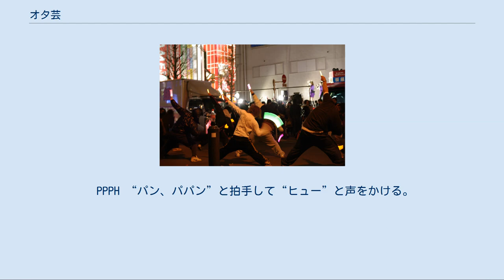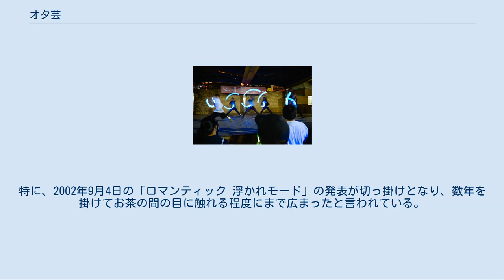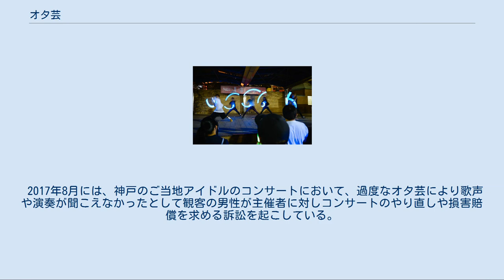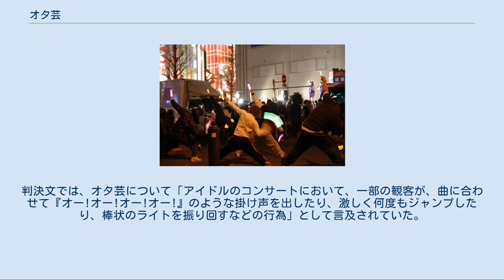オタ芸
秋葉原でオタ芸を打つファン オタ芸（オタげい）とは、コンサートなどにおいてファンが繰り広げる、独特な動きを伴う踊り、ダンス掛け声のことである。
文字通りアイドルオタク（追っかけ）等がアイドルや声優などのコンサート・ライブなどで行っている、アイドルのために捧げる応援の芸（パフォーマンス）、応援方法である。
オタ芸をすることを打つなどと呼び、オタ芸を楽しむ人たちのことを打ち師と呼んだりする。
ヲタ芸（ヲタげい）とも記述される。
語源は、「アイドルオタクの芸」の略である。
ボカロ曲やアイドル以外の邦楽に合わせてオタ芸を打つこともある。
 現在では、｢オタ芸｣と表記されるものはは、アイドルを応援するための芸（通称:地下芸）。
｢ヲタ芸｣と表記されるものは、観衆に向けて行うパフォーマンス（通称:サイリウムダンス、サイリウムパフォーマンス）と分類されている。
 オタ芸には以下のようなものがある。
 タイガー 直立不動にて動かず熱い視線を送る行為。
もっともシンプルであるが、静と動の関係から目立つ。
 マワリ 頭上で手拍子を叩きながらその場で右や左に回転ジャンプをする。
 ロマンス 斜め上を指さした状態から腕を引く。
 PPPH “パン、パパン”と拍手して“ヒュー”と声をかける。
 ケチャ インドネシアのケチャのように低い姿勢を取り、腕を手前からステージ上のアイドルの方へ振り上げる。
 サンダースネイク 雷と蛇をイメージする技で、難易度が低い。
直線的な動きと円が組み合わさっているため難しく見えるが、一つ一つの動きは単純であり、慣れると集団にてシンクロしたマスゲーム的な行為が行いやすくもっとも迫力があるので、オタ芸の代表的な行為と称されることもある。
 メリーゴーランド メリゴとも称される。
他の一人技とは異なり複数人数で行う。
左手をあげ、反時計回りに回る。
通常、3 - 20人程度で行われるが、大規模なものでは50 - 100人単位で行われる場合もある。
 神威 サビによく使われる技。
 捧げ 曲調が穏やかな時に、演者に向けて腕を伸ばす技。
 その他数多くの技が存在する。
「親衛隊 (アイドル)応援」を参照 「オタ芸」という言葉が登場する遥か以前の1970年代 - 1980年代から、アイドルの親衛隊が曲に合わせて一斉に声をかける応援スタイルは見かけられた。
 2000年代に入って前述の応援スタイルに踊りが加わるなどして多様化し、ハロー!プロジェクト系コンサートにおいて「オタ芸」という言葉で認知されるようになったとされる。
特に、2002年9月4日の「ロマンティック 浮かれモード」の発表が切っ掛けとなり、数年を掛けてお茶の間の目に触れる程度にまで広まったと言われている。
しかし、当時はアイドルへの応援活動が一般的な趣味としては捉えられておらず、2005年放送のテレビドラマ『電車男』でステレオタイプなオタクの姿が全国ネットで放映された影響もあり、少なくとも2000年代末まではアイドルに陶酔し切ってファンが応援する姿に対して「幼稚である」「常識に欠けており危険」などと言った批判の声も多かった。
その後2006年頃からYouTubeやニコニコ動画などの動画共有サービスを中心としてオタ芸的な各種パフォーマンスの様子が広く拡散し、オタク文化の魅力が一般人にも伝わるようになってきたと共に、Jリーグ・川崎フロンターレの選手が2007年のファン感謝デーで「ンタ芸」と銘打ったパフォーマンスで行うなど、一般にも広く認知されるようになってきた。
2014年頃までにはアイドルやアニメも一般的な娯楽となり、オタ芸を行うことを主体としたイベント・ライブも頻繁に開催されるようになっている。
現在ではオタク的な趣味も社会的に広く理解されるようになったため、「オタ芸」は1つのエンターテインメントの姿として理解されている。
 有名なヲタ芸のパイオニアチームとしてGinyuforcEがある。
 ステージ上でオタ芸を披露するパフォーマー オタ芸に対しては、日本独特のライブの楽しみ方の1つとして認知されるようになった一方で、“コンサートなどでオタ芸をする事がイベント来場の主目的になっている”“自分たちの世界に入り込んでしまい独善的で周囲に気を使わない者がいる”“「オタ芸という名前が付いているだけで『迷惑行為』である」”といった批判もあり、オタ芸が応援行為かそうでないかで意見が分かれている。
一部では、オタ芸や過激な応援行為を禁止するケースも出てい...